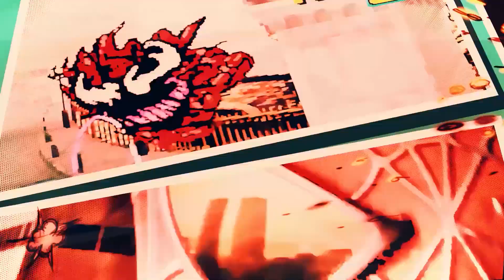This TASM Feature MUST Appear In Spider-Man 2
NEVER CLICK THIS LINK!
Today's video is me going over a really important feature that we got in the 1st Amazing Spider-Man video game and I will be talking about why we need it in Marvel's Spider-Man 2.
This TASM Feature MUST Appear In Spider-Man 2 , TASM, Amazing Spider-Man, Amazing Spider-Man Feature, Spider-Man 2, Spider-Man 2 News, Gaming, HD,
MissedThePart